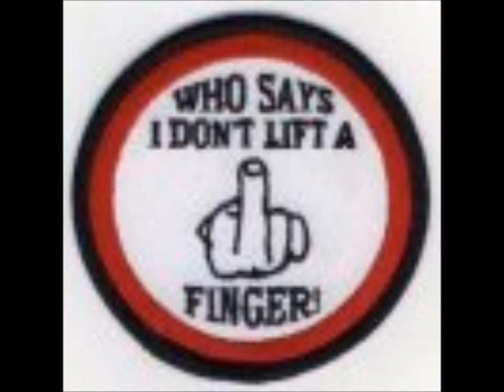Dj impulse, Stonehouse & Mc Scotty Jay @ The New Monkey